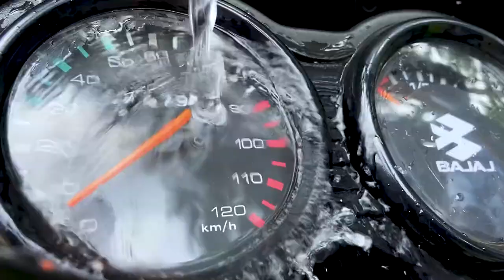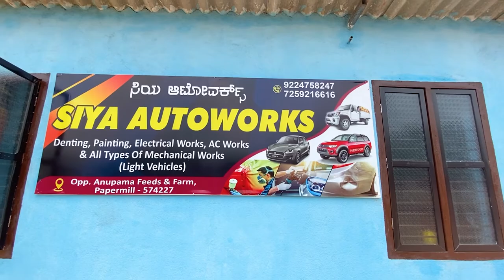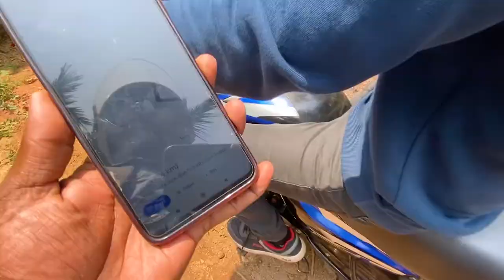Belvai to Bantwal Short Ride